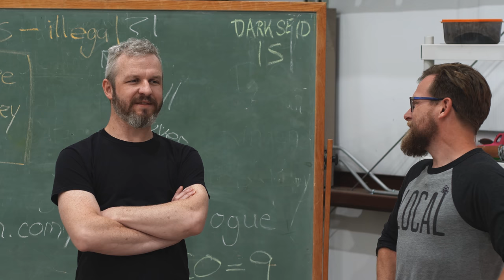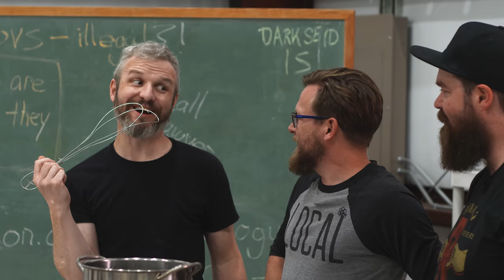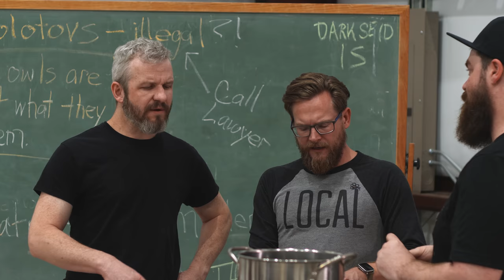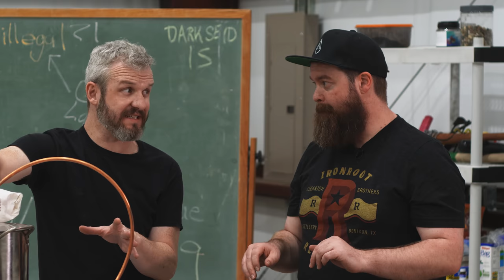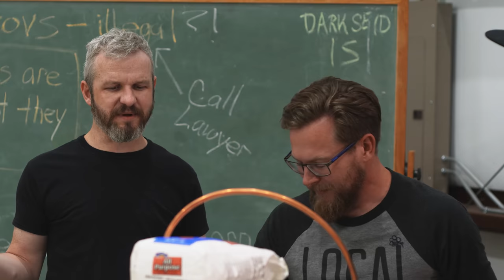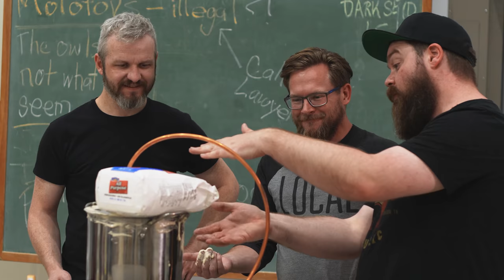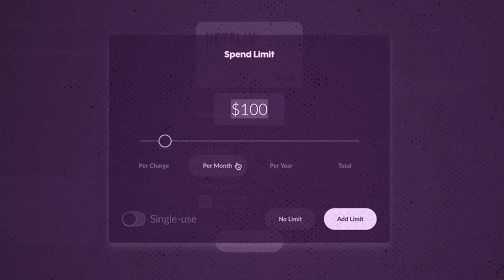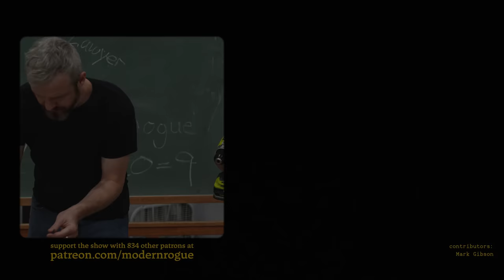What Does Water Distilled from Dr. Pepper Taste Like?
Ah yes, we just recently imported a finely-aged cask of Monsieur Pepper. Waco's finest. Distilled into its purest form: pepper water. This is what will finally put HQ on the map as a 3 star michelin restaurant!
Unedited footage for this video ($5+ patrons):
Huge thanks to Jesse for making it all the way to Texas and teaching the guys how to make a pot still.
Music used in this video:
"Smooth wit' any groove" by flofilz, psalm trees

Post-production powered by Doghouse Systems
This video was made with the help of:
Our Mailing Address
Modern Rogue